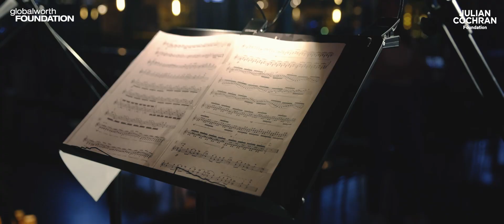“Bridge to the Future - Young Artists Support Fund”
Przedstawiamy Wam film podsumowujący program stypendialny “Bridge to the Future - Young Artists Support Fund”, oferujący utalentowanym polskim muzykom możliwość otrzymania stypendiów o łącznej wartości 30,000 euro.

Założeniem programu zapoczątkowanego w październiku 2021 roku przez Fundację Globalworth we współpracy z Julian Cochran Foundation było umożliwienie 15 utalentowanym artystom dalszego rozwoju i realizacji muzycznych projektów, które bez dodatkowego wsparcia finansowego mogłyby nie zostać zrealizowane.

Fundacja Globalworth pokryła koszty czesnego na studia, warsztatów muzycznych, udziału w polskich i międzynarodowych konkursach. Stypendia sfinansowały również kursy języków obcych, kursy coachingowo-mentorskie, czy zakup instrumentów.

Stypendyści programu “Bridge to the Future - Young Artists Support Fund”:

Michał Balas, wiolonczela
Zuzanna Małgorzata Budzyńska, skrzypce
Sara Dragan, skrzypce
Kacper Dworniczak, gitara
Gabriela Graboń, skrzypce
Emilia Jarocka, skrzypce
Judyta Kluza-Sporniak, skrzypce
Maria Kierzkowska, fortepian
Robert Łaguniak, skrzypce
Julia Łozowska, fortepian
Natalia Olczak, klawesyn
Paweł Paw, saksofon
Zuzanna Wąsiewicz, harfa
Jakub Wyciślik, wiolonczela
Jan Jakub Zieliński, fortepian

Video made by: EPIC GENERATION